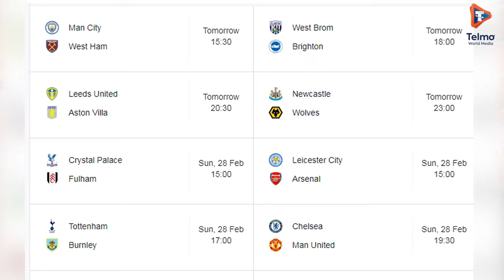WALTER ORANGI SPORTS SHOW EP #1: Kenya Cup is Back. KCB will carry the day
We discuss about sports globally.
Timecodes
0:00 - Intro
1:55 matters rugby
2:33 Kenya cup
5:15 Kabras performance
6:55 kenya cup fixtures
9:10 KCB squad
12:50 menengai vs quins
18:25 EPL fixtures
 19:19 Chelsea vs Manchester
22:04 match predictions